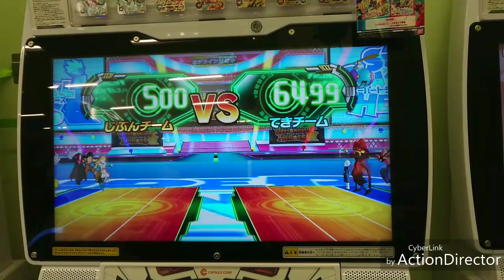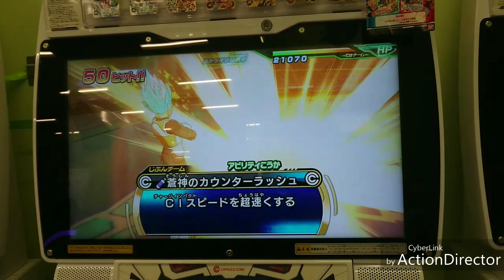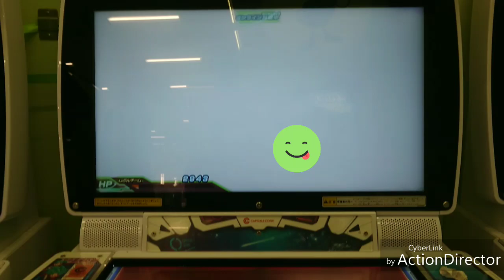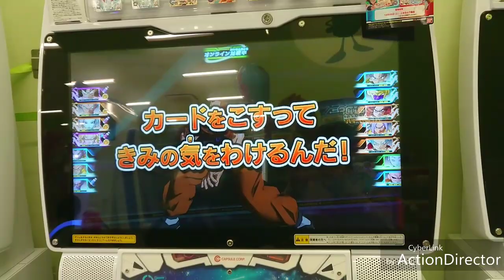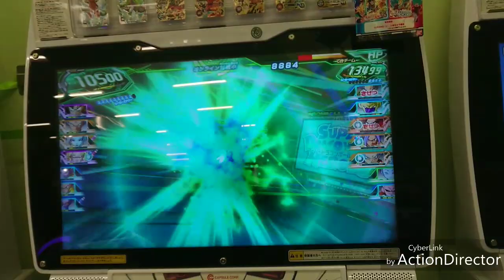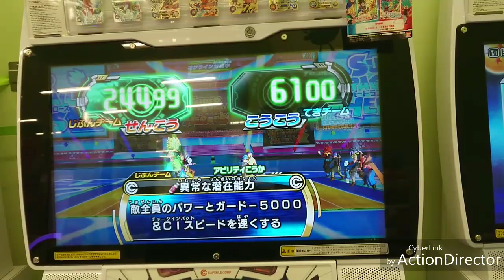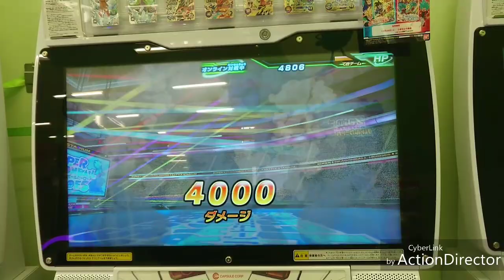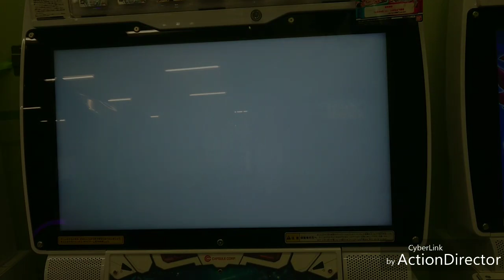[SDBH] vs4204位 バトルスポーツスタジアムモード [全国対戦]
相手の方ワンキル風でしょうか？
戦術が単調になり高レートカードがもったいないような…

とりま、対戦有り難う御座いました♪